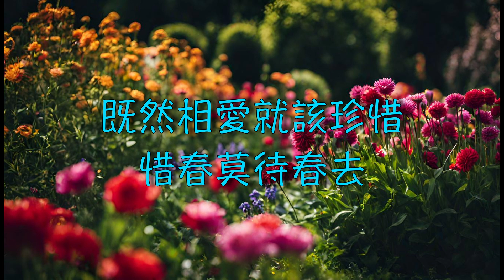【 金盞花】 鳳飛飛 惜春 （ 歌詞字幕版 ）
作詞：蔣榮伊
編曲：蔣榮伊

曉風裡翠柳舞長堤
流水映著浮雲
一行行白鷺高飛在
天空裡禾苗青又青
芳草綠如錦
喚得春歸寒冬遠離
惜春莫待春去
拾一撮愛的種子
灑在春天裡
我和你坐在柳蔭底
細數水中游魚
一串串浪花盪漾在
小河裡
暖陽照我心
流水映真情
既然相愛就該珍惜
惜春莫待春去
願我倆愛的花朵
開在春風裡

流水映著浮雲
芳草綠如錦
惜春莫待春去
拾一撮愛的種子
灑在春天裡
細數水中游魚
小河裡
暖陽照我心
流水映真情
惜春莫待春去
願我倆愛的花朵
開在春風裡

华语经典歌曲 90年代华语热门曲 80年代华语流行 70年代华语音乐 60年代华语歌曲 经典华语歌曲 复古华语歌曲 华语卡拉OK歌词 华语经典金曲 华语流行金曲 华语老歌 华语歌词视频 Chinese classic songs#60’s chinese song#70’s chinese songs#80’s chinese songs#90’s chinese song#Retro chinese songs#Chinese Pop Golden Songs#中文老歌 evergreen chinese song#华语歌词视频